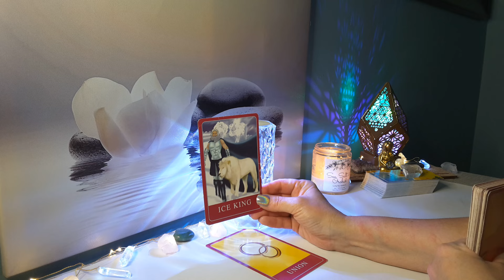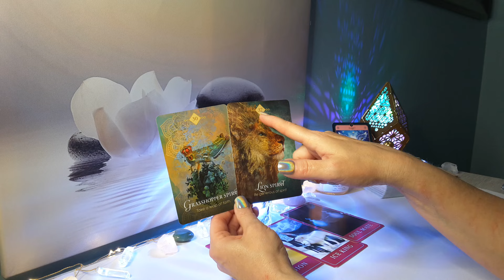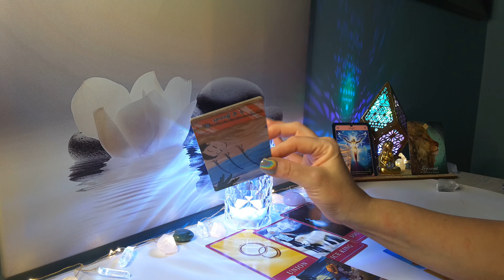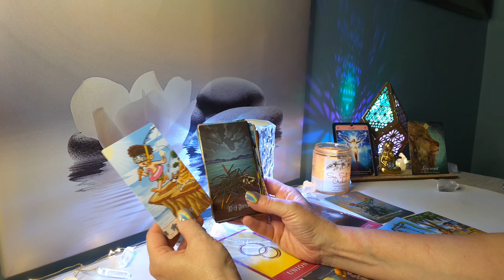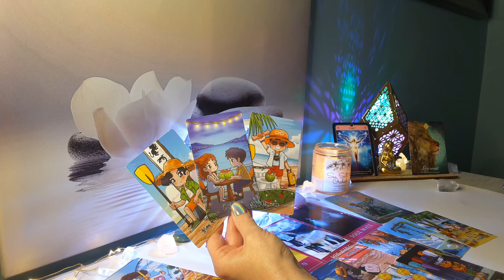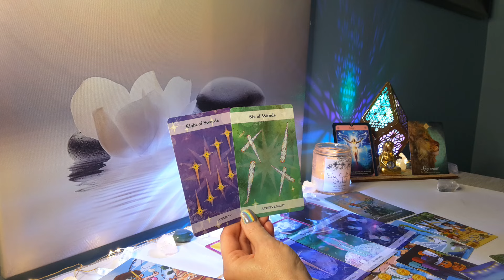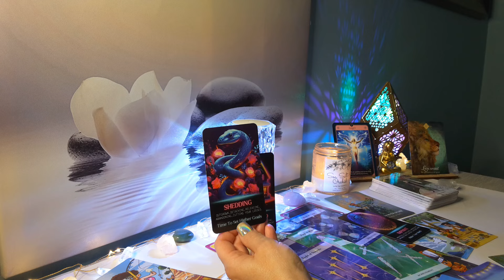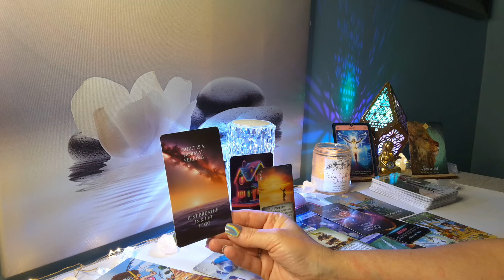🔮CAPRICORN “You are UNFORGETTABLE” Someone is Missing You..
Hi CAPRICORN, this is Sam, and here is your June 2024 Reading. Capricorn Sun, Moon, Rising and Venus placements.

🌸 Visit My Etsy for a Personal Reading:

-Capricorn May Love 2024 Reading